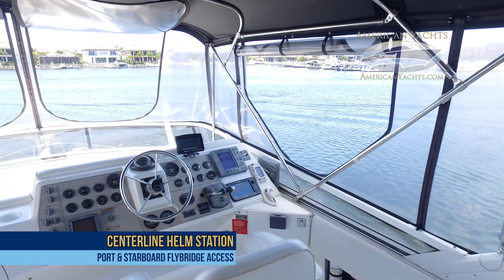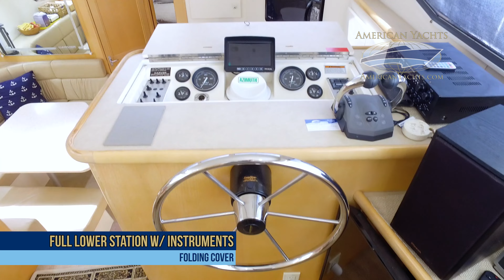SOLD - Carver 405 Motoryacht 1998 with American Yachts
SOLD - Carver 405 Motoryacht 1998
With American Yachts

Mike Mascari
Licensed Yacht and Ship Broker

Twin 315hp Yanmar diesels with just over 1080hours, (She was repowered with new diesels in 2006) MasPower 8kW generator, Lower Station, Dual 16,000btu Air Conditioning, GPS-VHF-Depth Finder- Radar, Vitrifrigo Fridge/Freezer, Sleeps 6

Great Live Aboard Platform